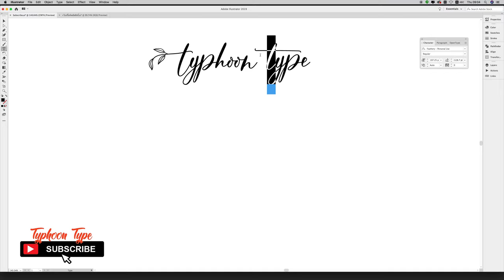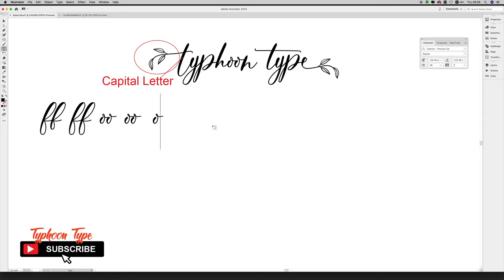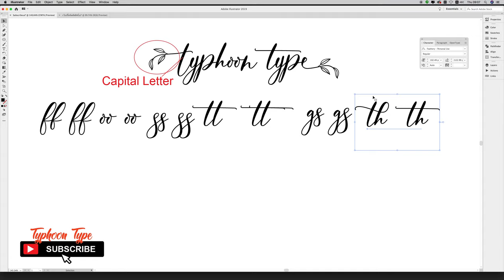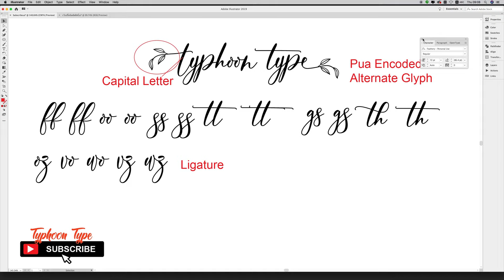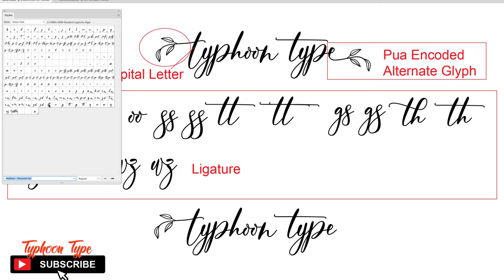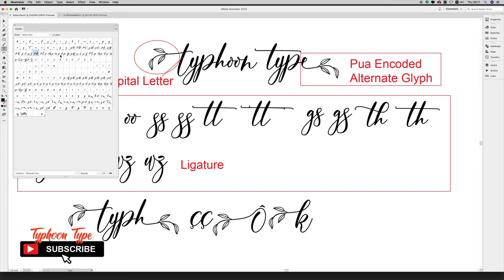Typhoon Type | How to get start & finish " Feather " on Feathery font with Illustrator (PUA encoded)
My fonts for free use allowed only in personal project , non-profit and charity use. If you make money from using my fonts, Please purchase a commercial license